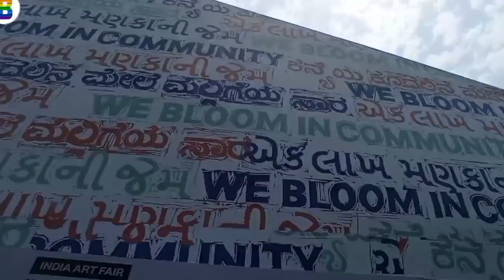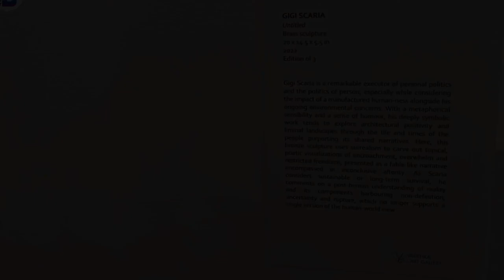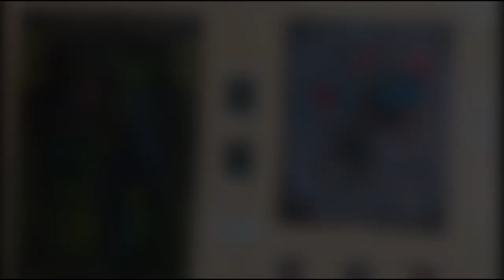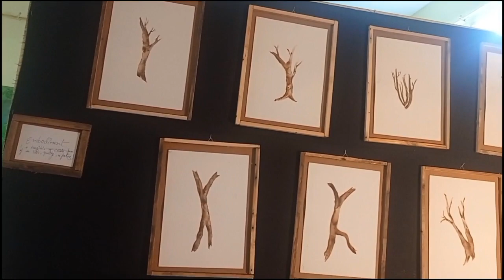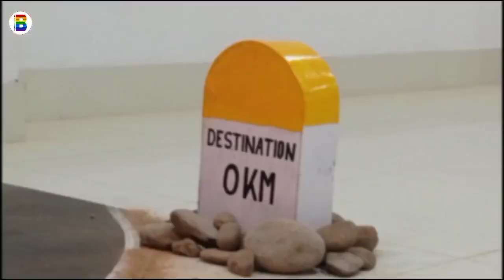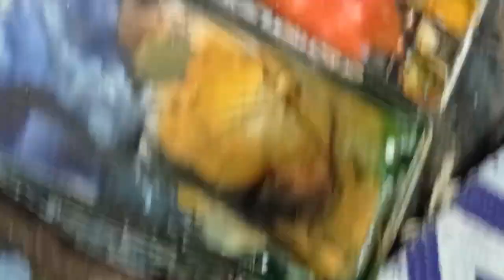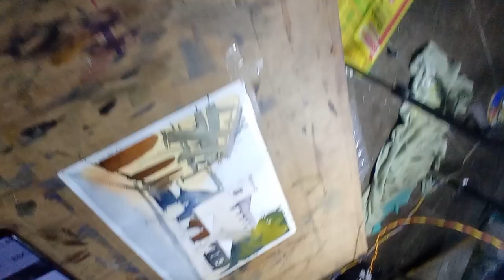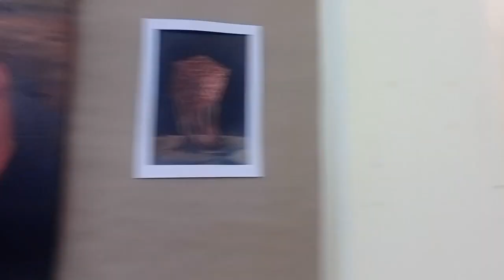Art Gallery, art exhibition / IKSVV / Indira kala Sangeet vishwavidyalaya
Artgallery,artexhabition